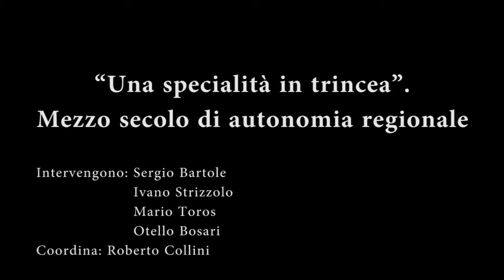èStoria -- videodiario del Festival: domenica 25 maggio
Sintesi quotidiana di èStoria - Festival internazionale della Storia, direttamente dai Giardini Pubblici di Gorizia.
La decima edizione ha avuto come titolo "Trincee", ed è stata dedicata al centenario dello scoppio del conflitto. Informazioni dettagliate su